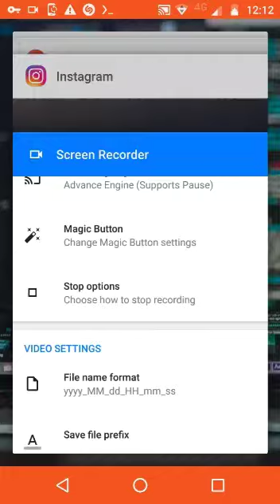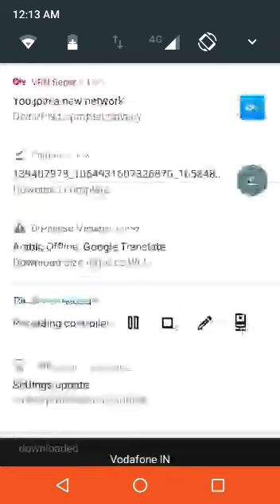DOWNLOAD ANY INSTAGRAM VIDEOS WITHOUT ANY APPLICATION EASILY